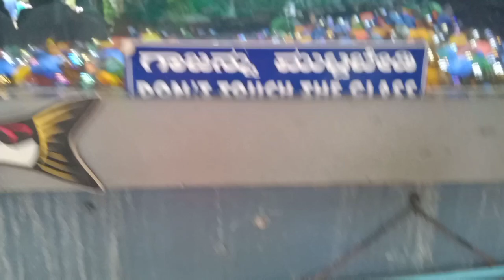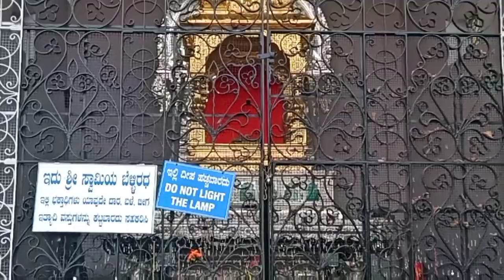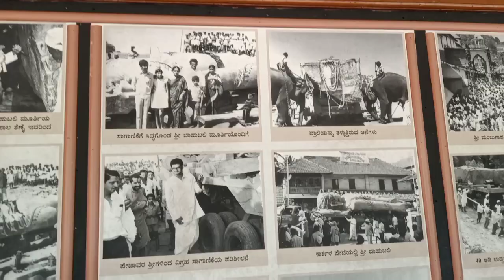Dharmasthala temple || Yenna onji month d yeth subscribers ayer gotha... ? || tulu vlog 🌍♥️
credit
music

Elektronomia_-_Sky_High_[NCS_Release](256k).mp3